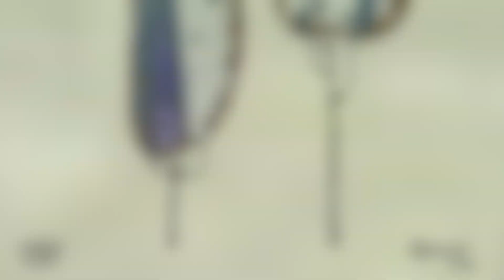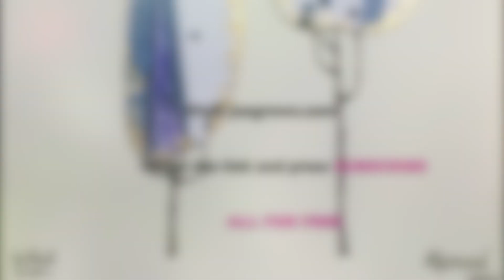A busy time here clearing the weeds and a viewers produce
I have been clearing the growing area of weeds over the past few days and it has been a little and often. The ground has become very dry and that makes it difficult to dig the weeds out. We have had rain but not enough to keep the soil damp enough. I have discovered plenty of salad blue potatoes that have grown from left over one from last year and on closer inspection most have slugs inside.
I have had better success with the all round potato called Home Guard that was developed for the war in 1945, giving a high yield.
I have finally cut back the old lavender after a viewers advice but during the tidy up I found a young lavender in a pot which is great news.
We take a look at what a viewer has grown down in Hastings and how they cook them.
Cheers j